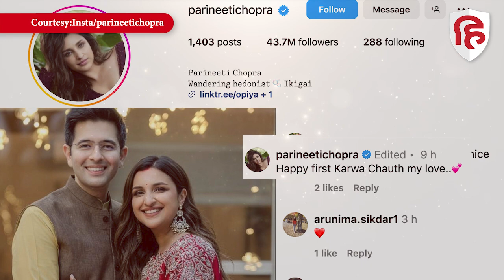Karwa Chauth 2023: परिणीति चोपड़ा ने रखा व्रत, पति राघव चड्ढा संग तस्वीरें हुईं वायरल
परिणीति चोपड़ा ने इस बार अपना पहला करवा चौथ मनाया है. परिणीति ने अपनी करवाचौथ पूजा की झलकियां सोशल मीडिया पर शेयर की हैं. इन तस्वीरें में वे बेहद खूबसूरत लग रही हैं.परिणीति चोपड़ा ने इस बार अपना पहला करवा चौथ मनाया है. 24 सितंबर को राघव चड्ढा के संग शादी के बंधन में बंधने के बाद यह एक्ट्रेस का पहला करवाचौथ है. परिणीति ने अपनी करवाचौथ पूजा की झलकियां सोशल मीडिया पर शेयर की हैं.